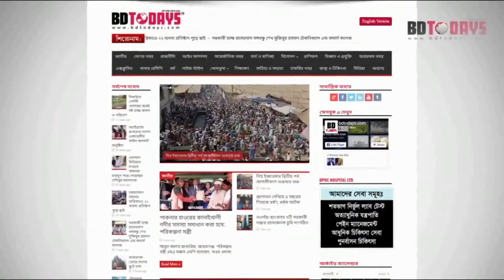বাগেরহাটে মহিলা আওয়ামী লীগেরবিক্ষোভ মিছিল ও মানববন্ধন || Women's Awami || human chains || Bagerhat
বঙ্গবন্ধুর ভাস্কর্য নির্মান নিয়ে মৌলবাদীদের উস্কানী মূলক বক্তব্যের প্রতিবাদে  বিক্ষোভ মিছিল ও মানববন্ধন করেছে জেলা মহিলা আওয়ামীলীগ।